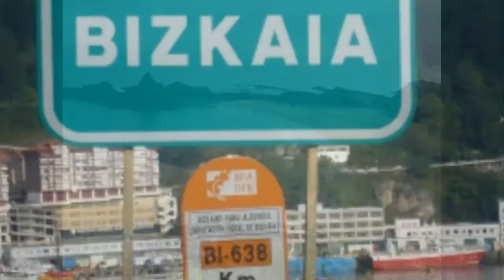De Bordeaux à Bilbao... à vélo (ANCV Soléo 2011)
Un groupe de jeunes Nantais est parti en vélo à Bilbao (départ de Bordeaux) en vélo. Un périple long de 350 kilomètres.